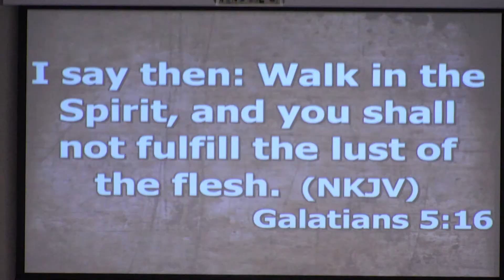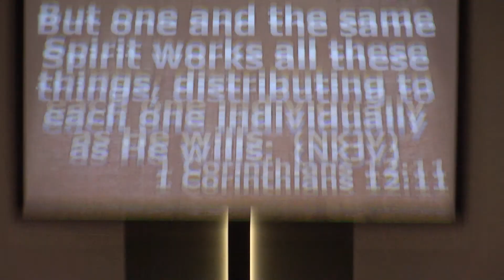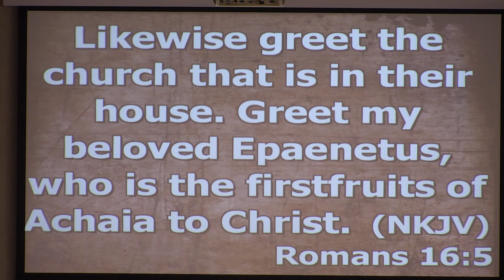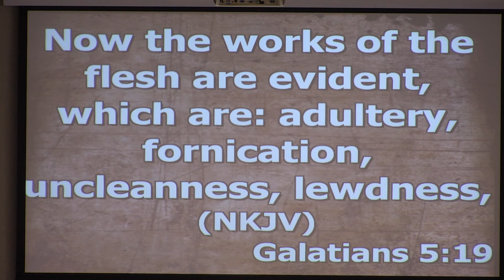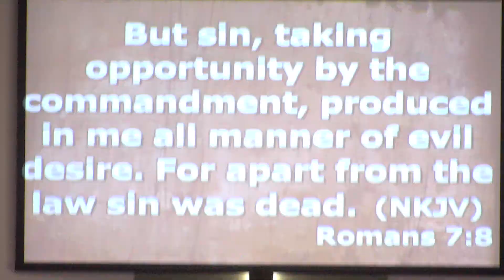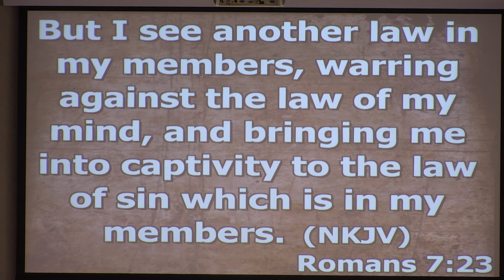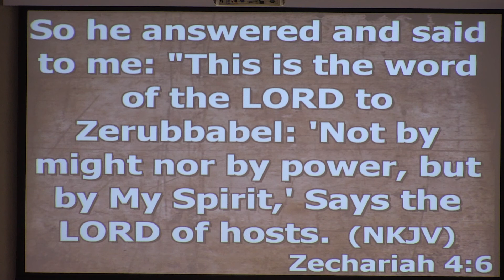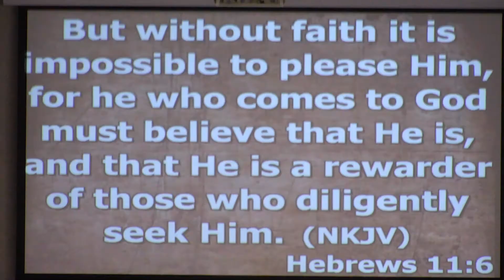Friendship Baptist Gladewater Walk in the Spirit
Speaker - Jeff Wilson
Scripture-Philippians 2:13